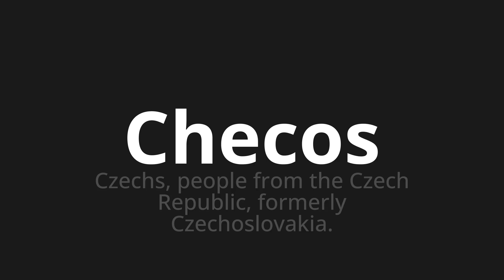How to pronounce Checos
Master the Pronunciation of 'Checos Checos' - which means : Czechs, People from the Czech Republic, Formerly Czechoslovakia. 📝 with @PortuguesePronunciation 🎓🗣️ - [Your Guide to Portuguese]

Learn to pronounce 'Checos' perfectly in Portuguese with our easy and engaging tutorial by @PortuguesePronunciation! 📖📽️ In this comprehensive video, we provide you with native speaker examples 🗣️👂 and phonetic breakdowns 🎵 to ensure you get the pronunciation just right.

How to say Checos in Portuguese